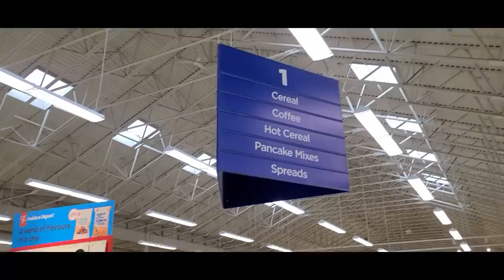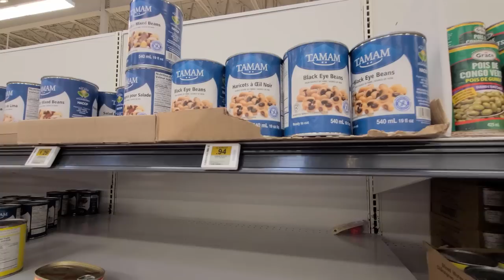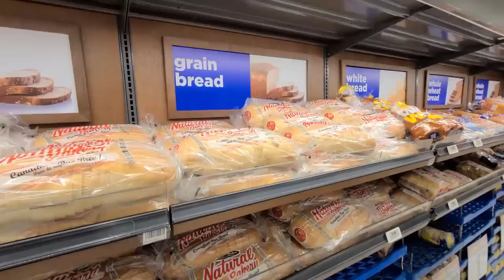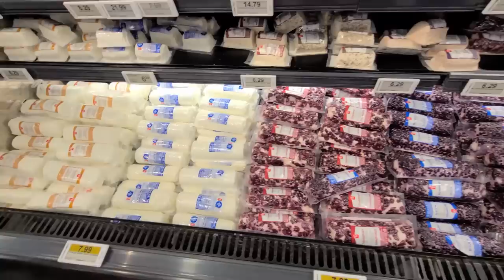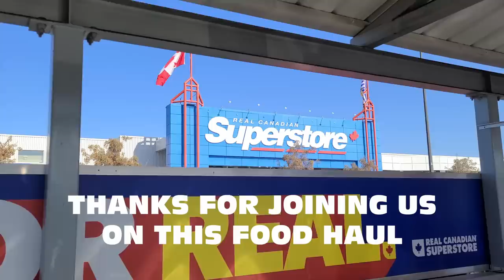FOOD HAUL / Real Canadian Superstore / Shopping Haul and what is the Superstore? / Alaska Road Trip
She's going to go down all the aisles! Checking out prices on stuff we buy like Chai Tea, chicken, tomato soup and kale. A few bananas are on the list as well...and we can't forget broccoli.

We have to get a looney to release the shopping carts...don't worry we'll get it back!

It will be fun and an adventure in a Class C plus, bigger than a vanlifer (Van Life) but smaller than a truck Super Class C. We'll scout out places for future visits to Alaska (there will be 4 of them).

RV Camping
We like to Switch it Up between resorts and campgrounds.

Our journey is the destination. We want to share in our experiences in discovery of What's Next.

I get my music from:
Tracks:
none in this video...it's all about the food haul.

Gotreads.com

Vehicles:
2016 Volvo VNL780 "Voyager"
2016 Smart fortwo "Pathfinder"
2019 SpaceCraft Custom built semi-trailer 5th wheel "Orion"
2023 Thor Magnitude XG32 Class C "Curiosity"
2017 Jeep Wrangler Sahara "Artemis"

Power system:
3250 watts of solar with Panasonic panels
30.1 KWH of Lithium batteries
2- 4K watt Magnum Inverters deliver power as if we are on shore power
2- 4K watt 240v Cotek Inverters deliver additional power for our LG Mini split HVAC and stove